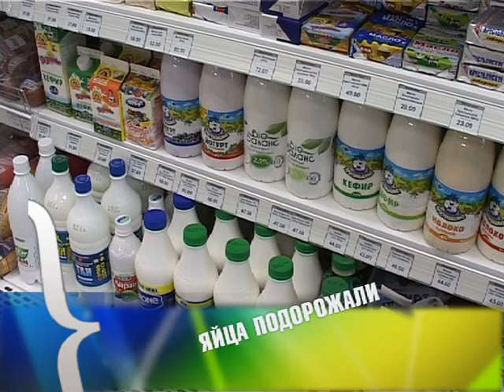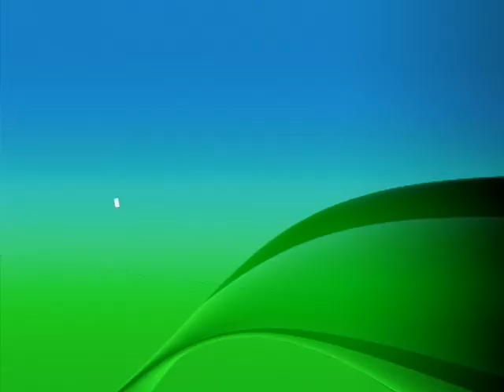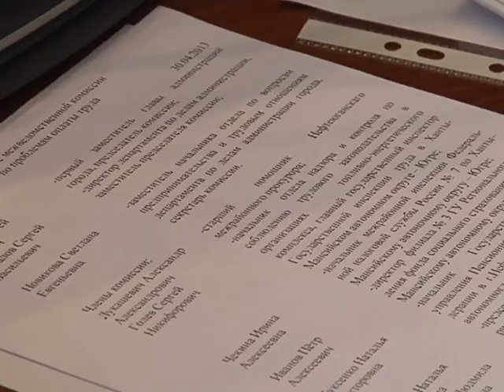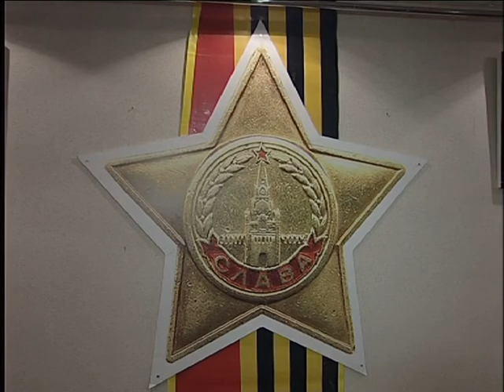новости 06_05_2013